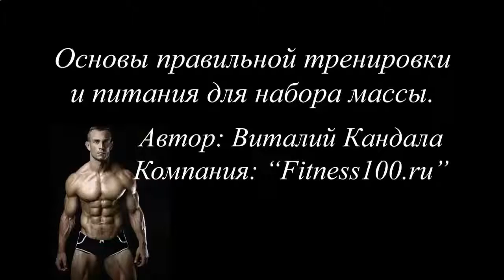НАКАЧАТЬ МЫШЦЫ ПОЗВОНОЧНИКА